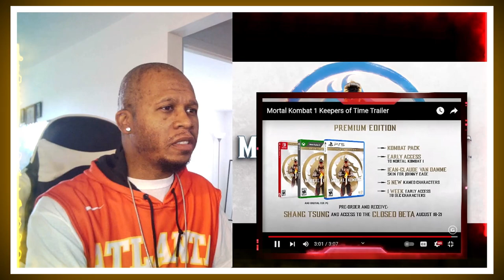Mortal Kombat 1- Official Keepers of Time Trailer- REACTION : "Geras looks Awesome!" 🔥🔥🔥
Welcome to the Keepers of Time! In this new trailer for Mortal Kombat 1, you can see for yourself just how badass Geras looks. The official Mortal Kombat YouTube channel has released a new trailer for the game, and it's filled with action and excitement.

Some of you might be wondering, is this a continuation of the Mortal Kombat storyline? The answer is yes, and it looks Awesome! The Keepers of Time are a team of warriors who protect the realms of time. They are led by Geras, and he looks absolutely awesome in this trailer.